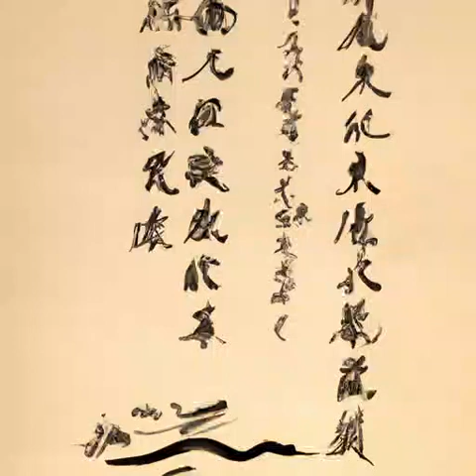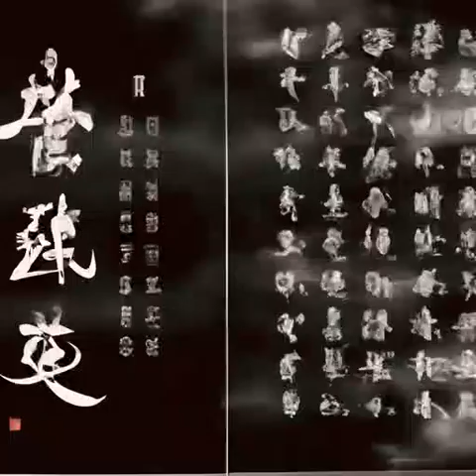第292章 投奔《大明国师》